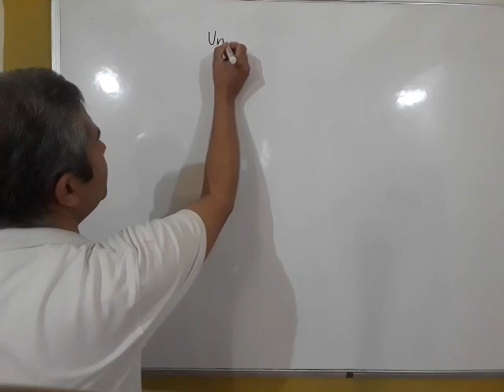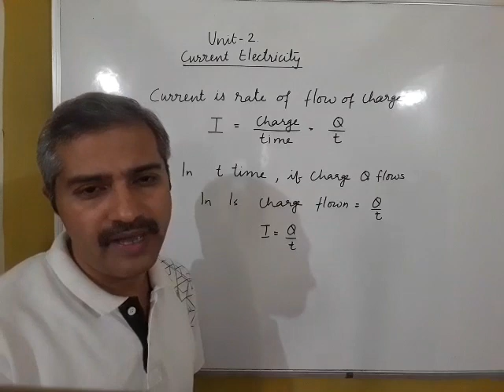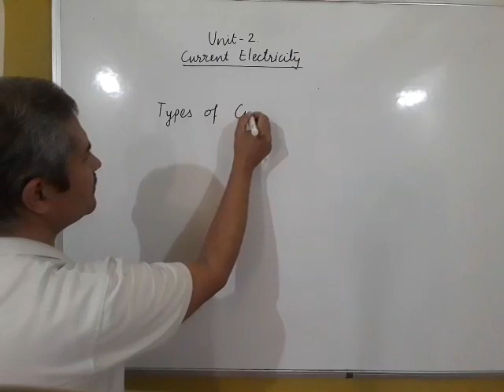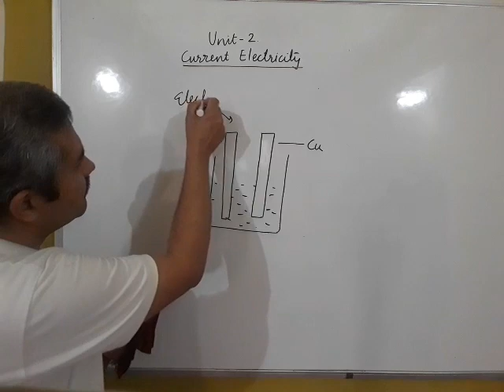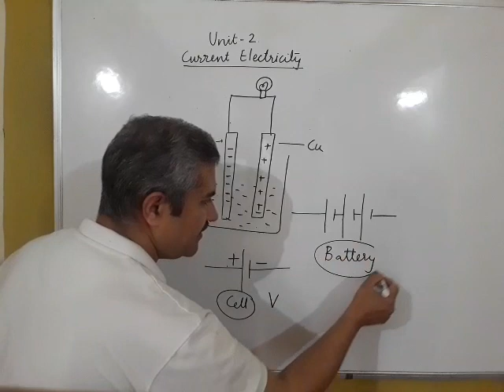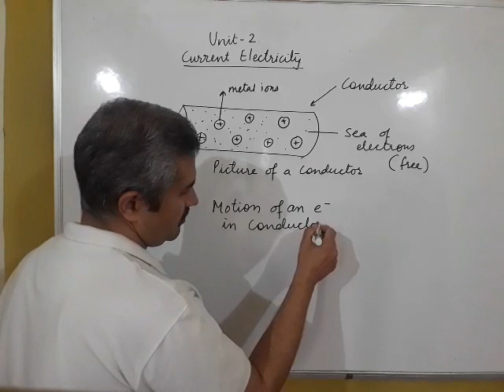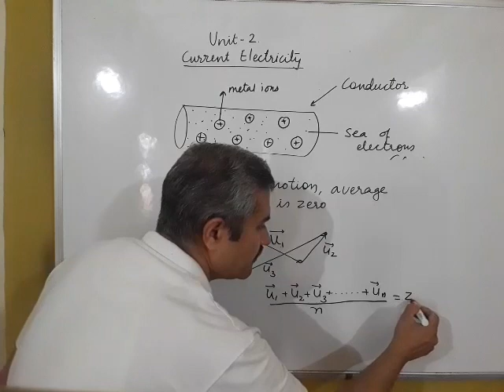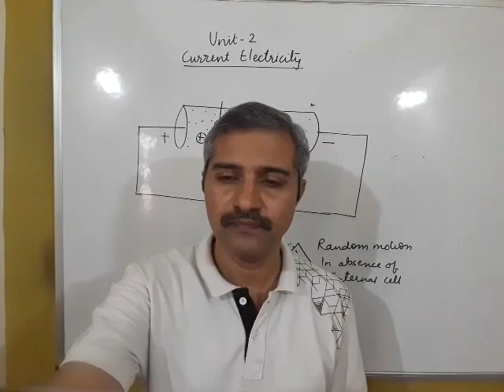Current Electricity - introduction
Zoom lecture recorded video during lock down